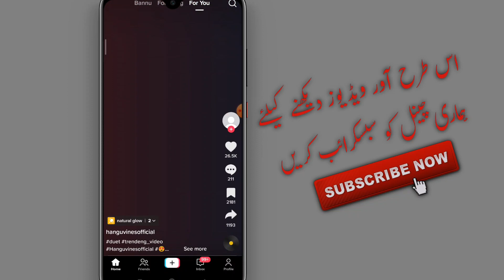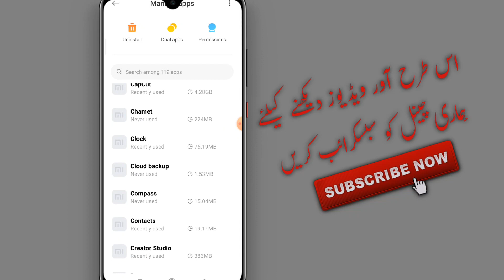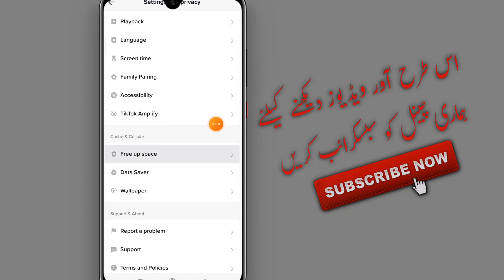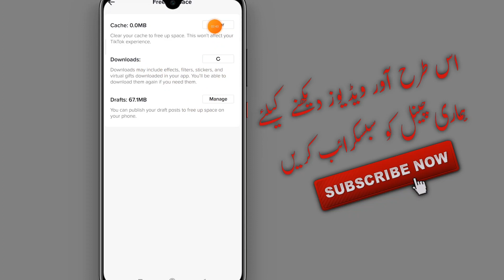TikTok No internet connection problem solution 2023 | TikTok no network problem